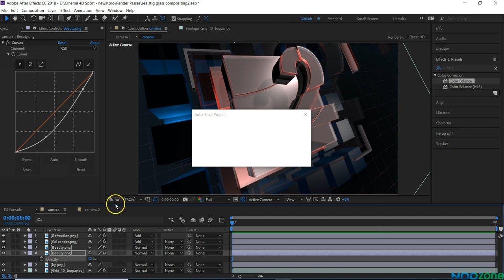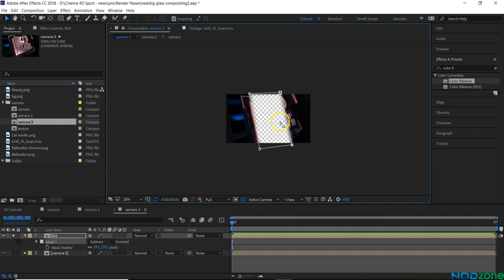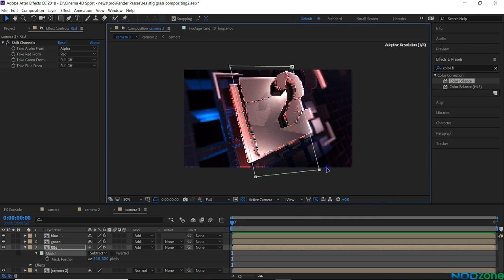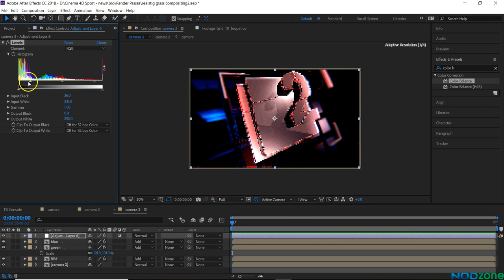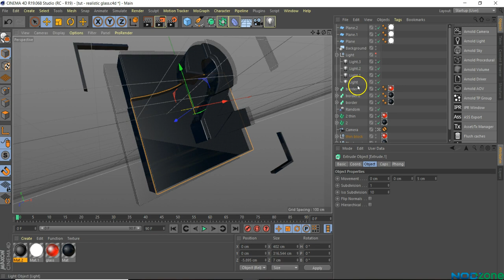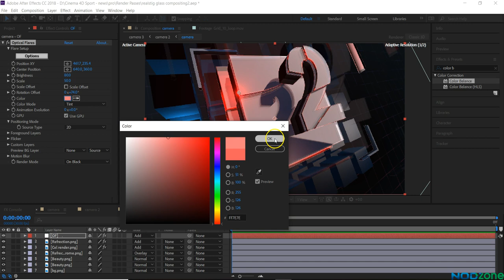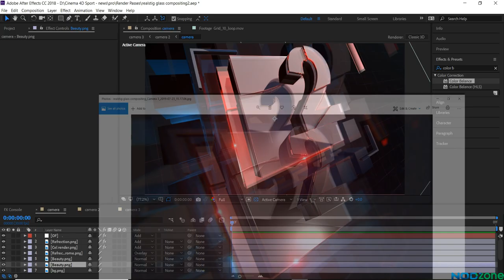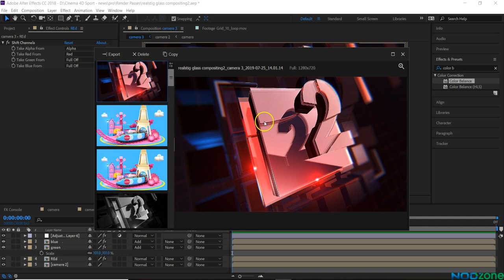Realistic Glass 6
Realistic Glass Workshop  " Part 6 "